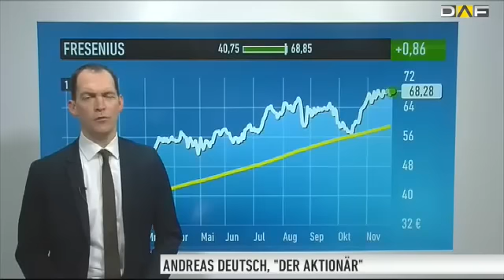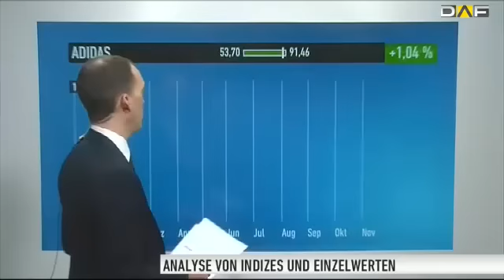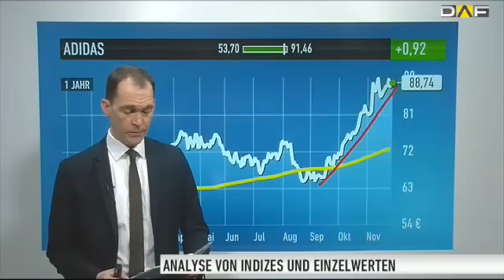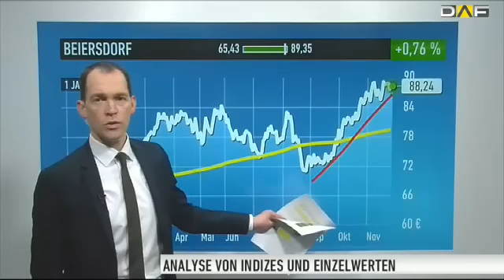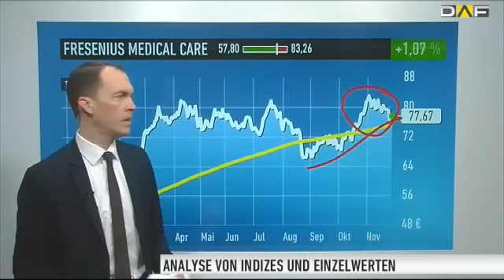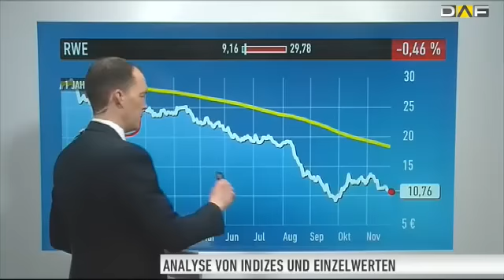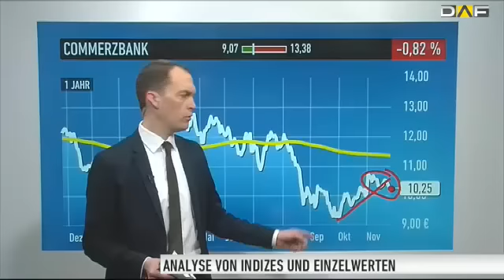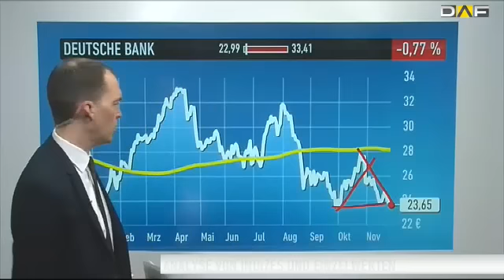DAX-Spezial: Die größten Tops und Flops zur Wochenmitte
Andreas Deutsch vom Anlegermagazin DER AKTIONÄR nimmt in diesem DAX-Spezial jeweils die fünf größten Tops und Flops im deutschen Leitindex unter die Lupe.